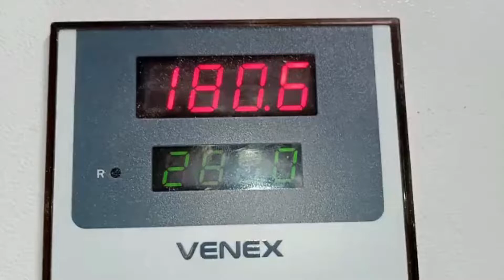Bakery Oven with Biomass Pellet Burner (Replacement to Diesel Burner) Burner India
Bakery  Oven with Biomass Pellet Burner (Replacement to diesel and burner)  Burner India

𝐁𝐮𝐫𝐧𝐞𝐫 𝐈𝐧𝐝𝐢𝐚
I/208, GIDC – 2, Dediyasan, Mehsana – 384002,
Gujarat, India.

𝗦𝗮𝗹𝗲𝘀 𝗢𝗳𝗳𝗶𝗰𝗲:
703, Shivalik Shilp, Iskcon Cross Road, Sarkhej - Gandhinagar Hwy, Ahmedabad, Gujarat 380015
+𝟵𝟭 𝟵𝟵𝟬𝟵𝟵𝟮𝟬𝟱𝟱𝟲